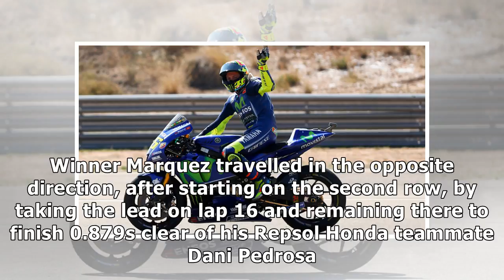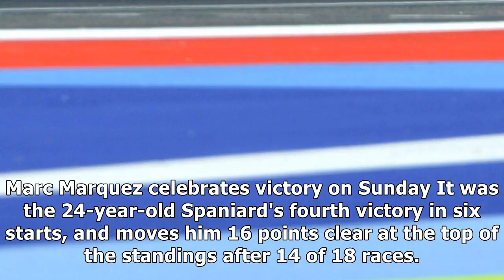Valentino rossi fifth in aragon motogp won by marc marquez.